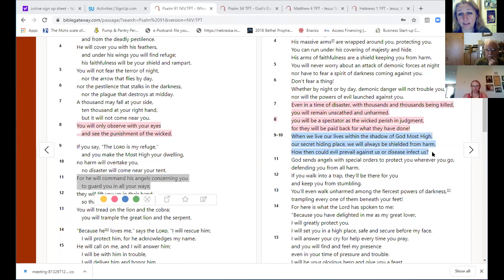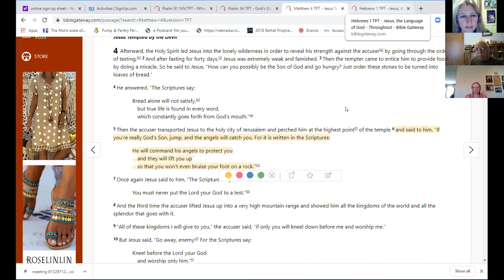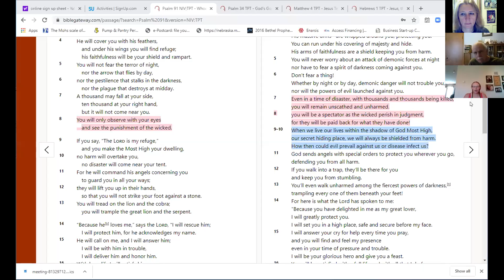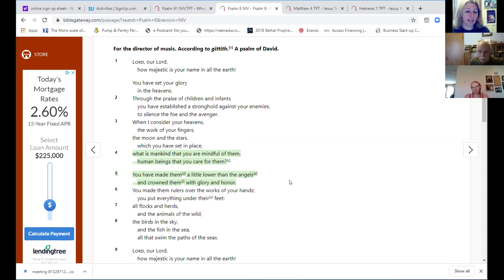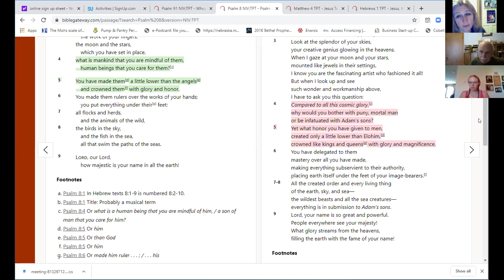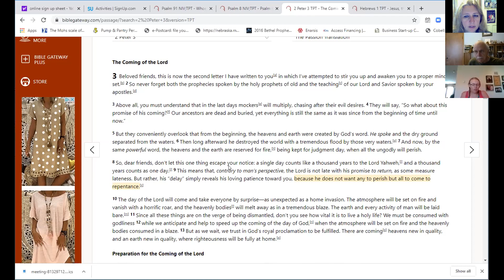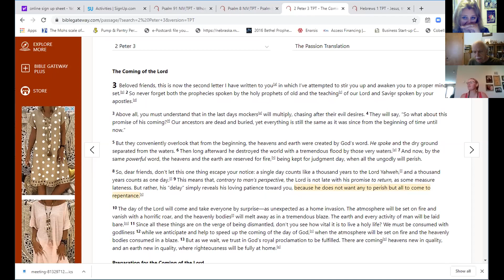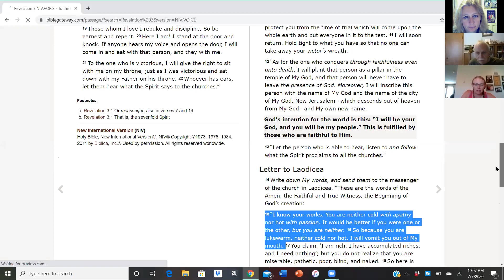Overflow 11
Join us as we continue our journey through Pslam 91